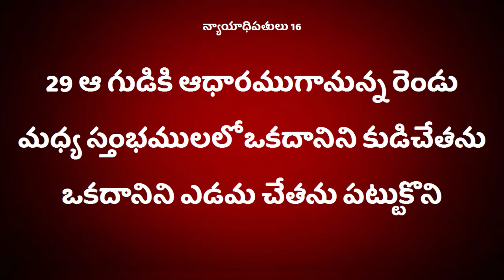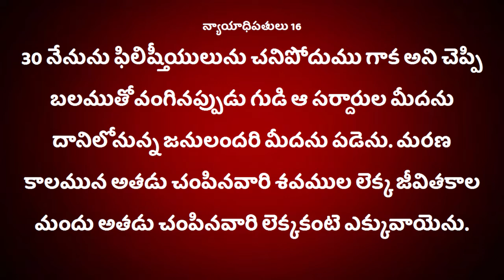#100 Deevena Sandesalu # Pastor Ravi Kumar Garu